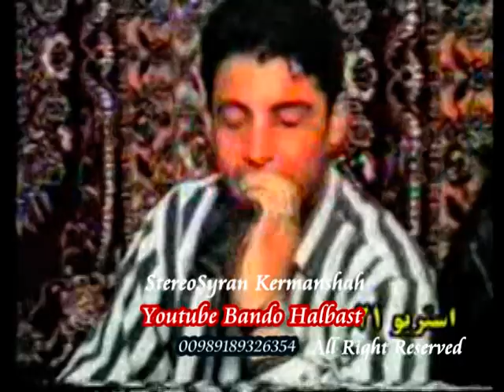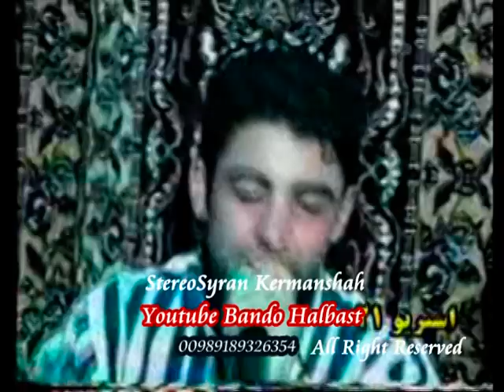Nariman Mahmud & Saman Sarchenari Balaw Nakraw 3